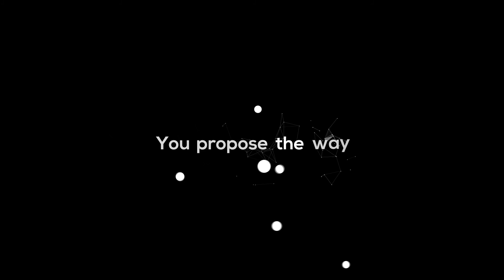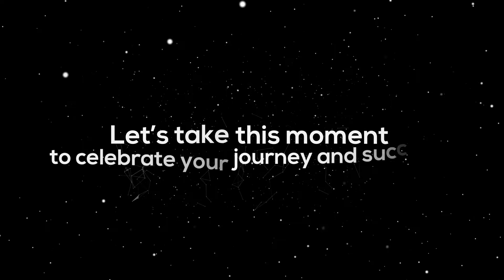Welcome to Propertyfinder Real Estate Awards 2017